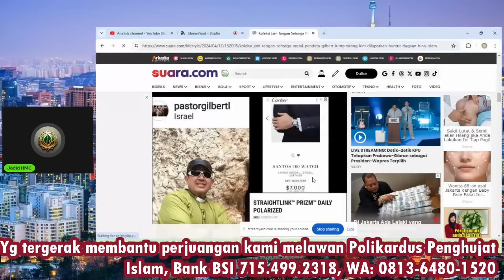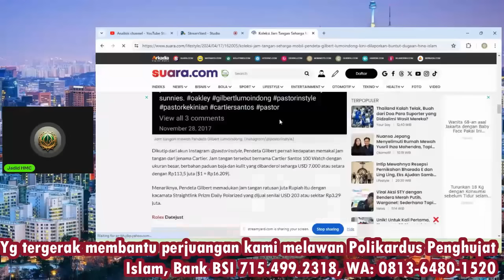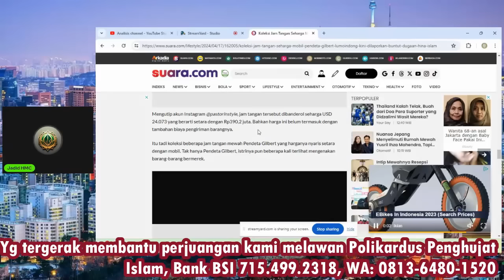Pdt. Gilbert Lumoindong Akan Laporkan Anaknya Garren Yang Paksa Jemaat Transfer Uang?